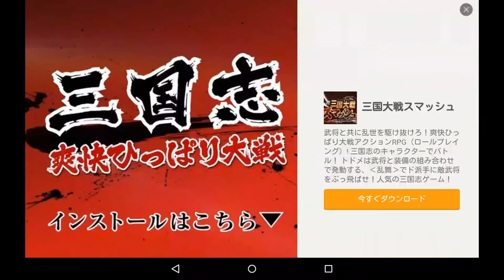仮面ライダーエグゼイド×チャリ走やってみた２４ 新作スマホゲームアプリ東映株式会社、スパイシーソフト株式会社 KAMEN RIDER EX－AID game